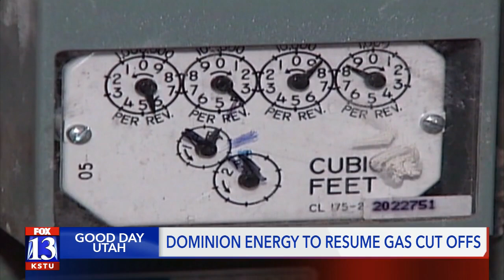Dominion Energy to resume gas cut-offs in July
There are programs to help customers pay their bills, but if unpaid, Dominion Energy will resume gas cut offs next month.